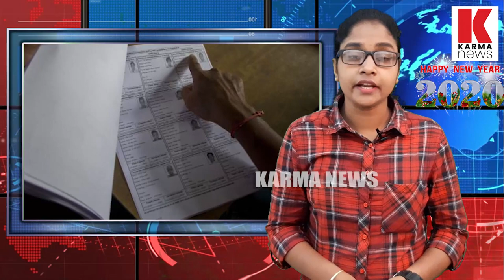പിണറായിയുടെ കളിയൊന്നും കേന്ദ്രത്തോട് ചെലവാകില്ല;മുഖ്യന് കടിഞ്ഞാണിടാന്‍ കേന്ദ്രം| karma news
മുഖ്യമന്ത്രി പിണറായി വിജയന്റെ ഭരണഘടനാ വിരുദ്ധ പ്രവര്‍ത്തനങ്ങള്‍ക്കെതിരെ ബിജെപി കേന്ദ്രനേതൃത്വം നീക്കങ്ങള്‍ ശക്തമാക്കി,പാര്‍ലമെന്റിന്റെ അധികാരത്തില്‍ കൈകടത്താന്‍ കേരള മുഖ്യമന്ത്രിക്ക് എന്തവകാശമെന്ന് കേന്ദ്രം